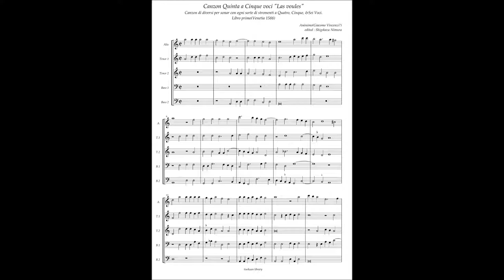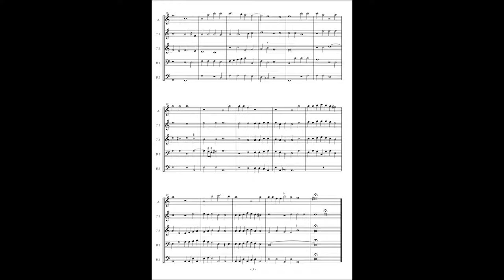Canzon di diversi per sonar(1588) Canzon 5 à5 "Las voules"(Anonimo)